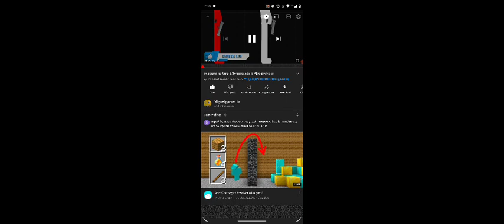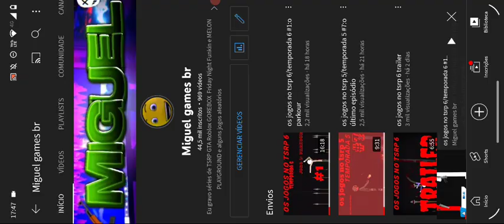por que o bloxman não está postando vídeos explicando sobre